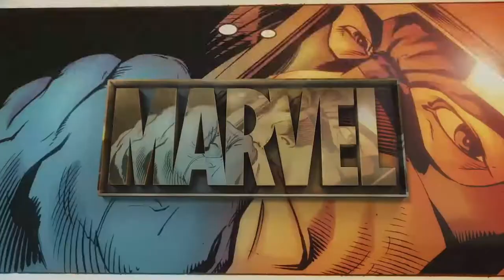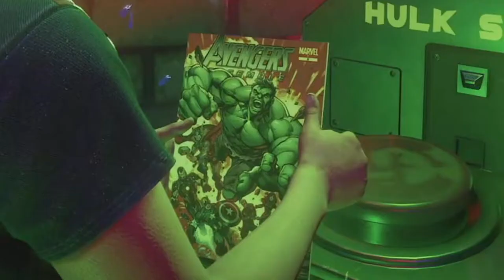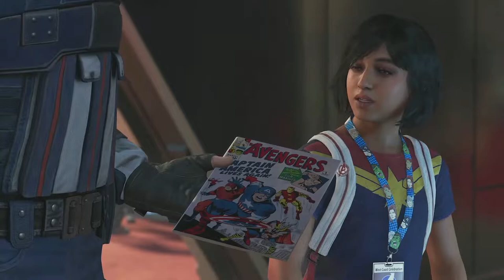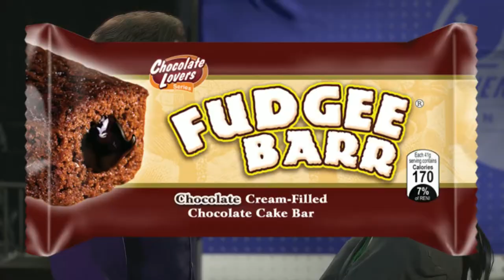Marvel's Avengers Gameplay - Campaign Mode EP1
Pinoy Channel

1st Episode of my Marvel's Avengers gameplay

I Made Every Player 5'4 In NBA2K22 Next Gen